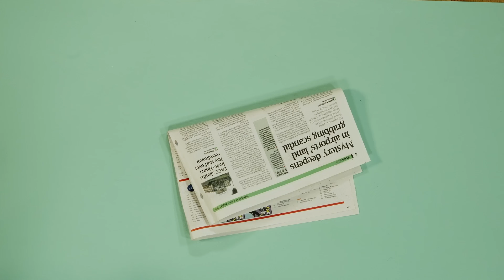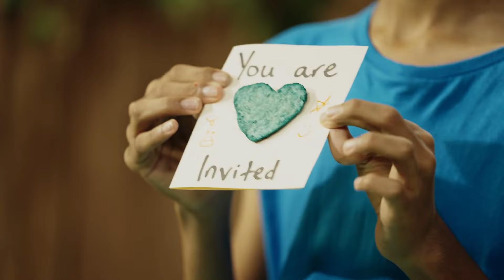Oceans & Plastics - Team Sayari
Team Sayari learn that Single use plastic is harmful to marine life. FUNZI sends them on a journey to discover how plastics reach our oceans and how to help prevent it.